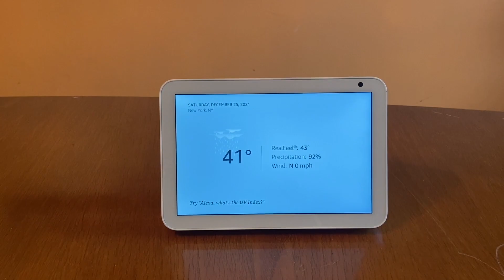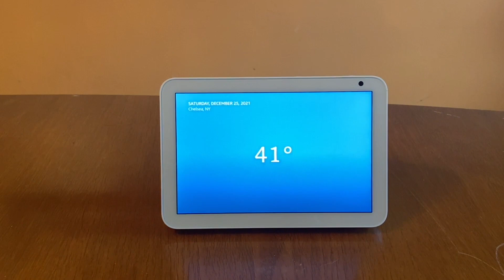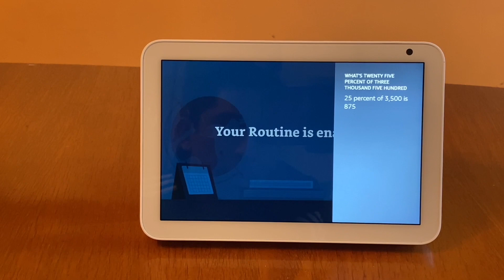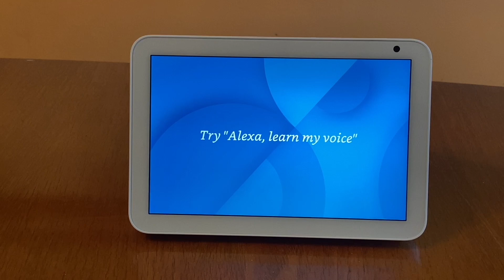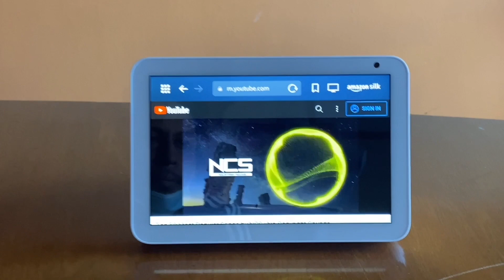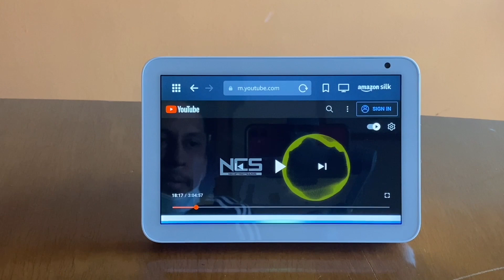Amazon Echo Show 8 Smart Display- Best smart display assistant out today?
Hey guys welcome back for another review.  Today I will be reviewing the Amazon Echo Show 8 Smart Display.  I will go over the design, functionality, sound, price and whether I think this smart display is a buy you all should make.